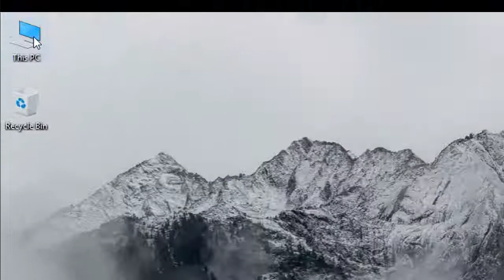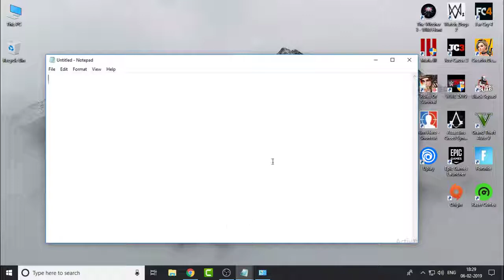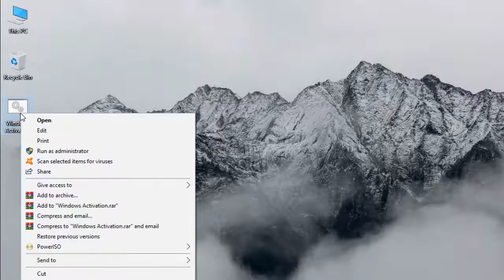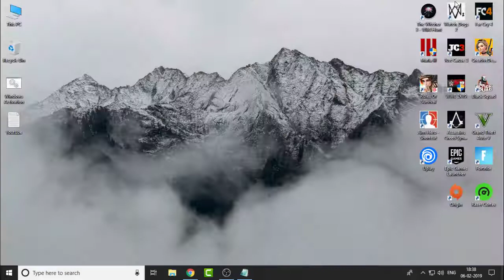How to activate any windows for free in two min or less!!!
Hey fellas you all are amazing we have just crossed 100 subs and over 7,000 views you guys are amazing i just love you guys!!!